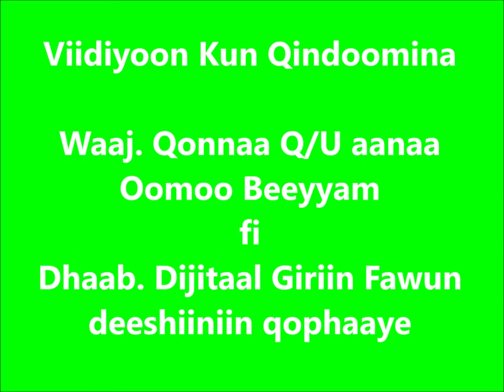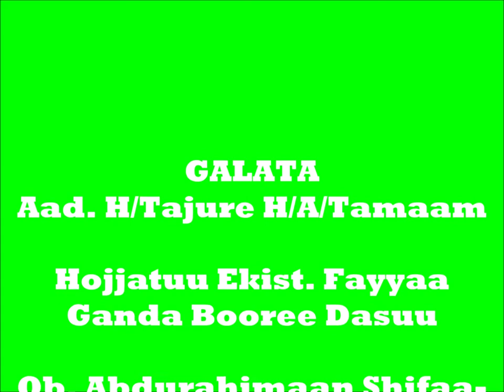Omo Beyyam Dietary diversity for children T2